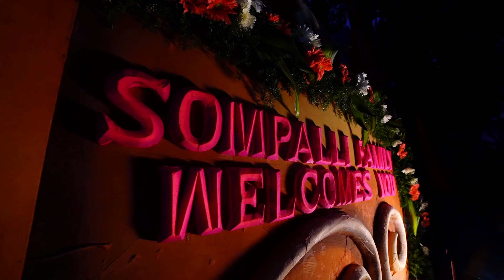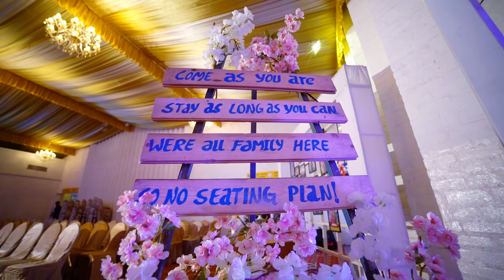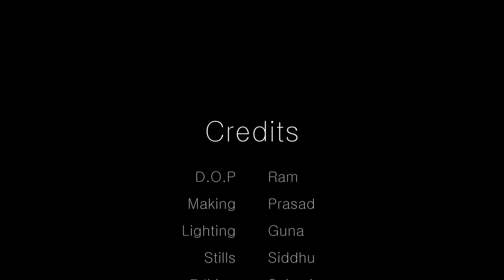Harshitha + Ranjith Reception Teaser